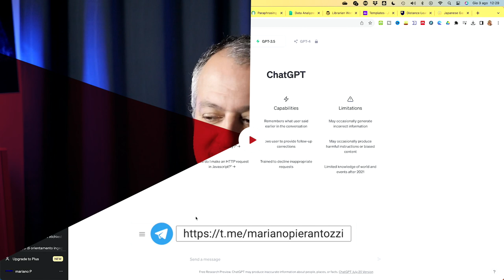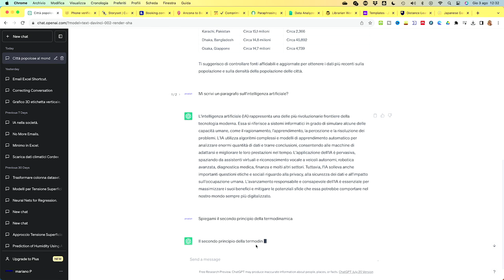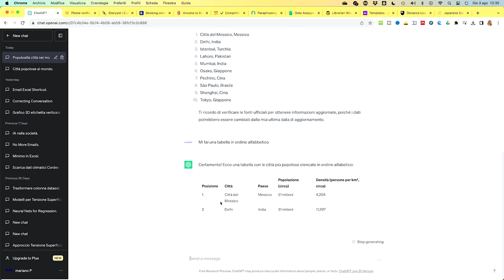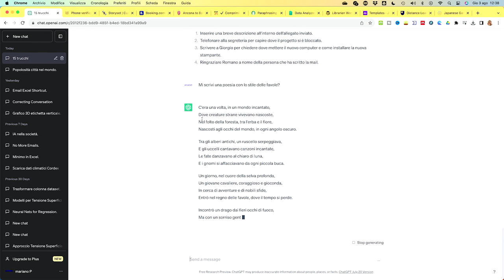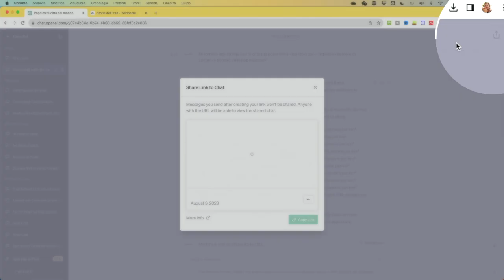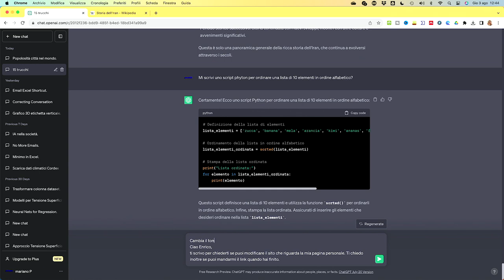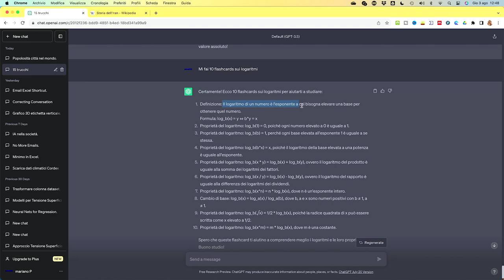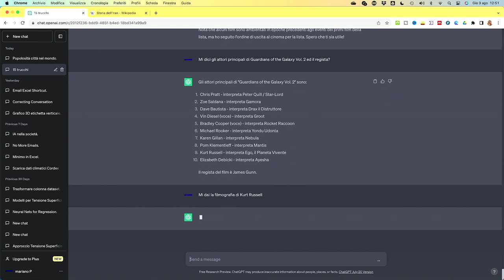Usare chat GPT da professionista (15 TRUCCHI)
Tutti usano ChatGPT, ma pochi lo fanno come si deve.
Oggi vediamo come usare cahtGPT da professionista.
15 trucchi indispensabili per usare la meglio chatGPT
00:00 Introduzione su CahtGPT
00:50 Risposte nel giusto formato per chatGPT
1:35 Agisci come in chatGPT
3:05 Spiega in maniera facile chatGPT
4:00 Proseguire nella discussione
5:30 Rinomina tutte le tue richieste in chatGPT
6:10 Far generare degli elenchi a chatGPT
7:30 Cambiare lo stile in chatGPT
8:10 Riassumere un articolo con chatGPT
9:30 Condividi le tue ricerche in chatGPT
10:03 Cambia il tema del front end di chatGPT
10:35 Scrivere codice con chatGPT
11:23 Cambiare il tono di una conversazione in chatGPT
12:02 Imparare velocemente in chatGPT
13:25  Studiare con chatGPT
14:45 Espandere la ricerca in chatGPT
16:00 Conclusione sui trucchi su chatGPT

♡ Grazie.